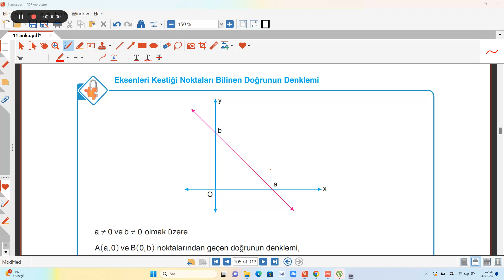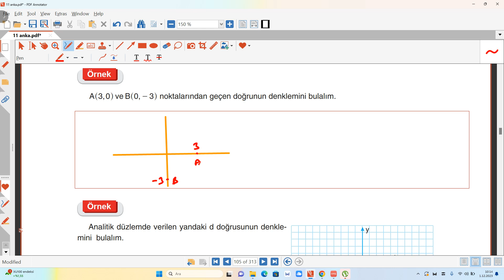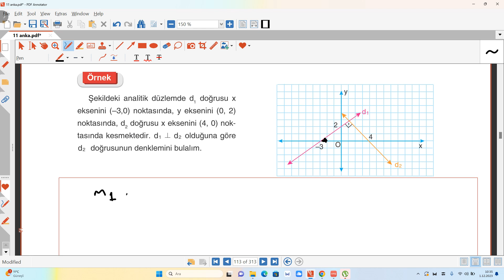Sivriler ÇPAL/ 11. Sınıf/ 2. Ünite/ 5. Video